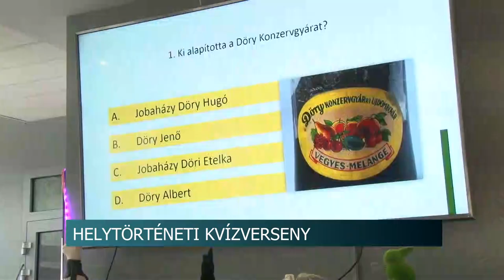Helytörténeti kvízverseny - közösségi programot szerveztek Dombóváron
Helytörténeti kvízversenyre hívták a dombóváriakat. Szinte zsúfolásig megtelt a helyiMűvelődési Ház kávézója. Hat fős csapatok versengtek egymással a játékos megmérettetésen.